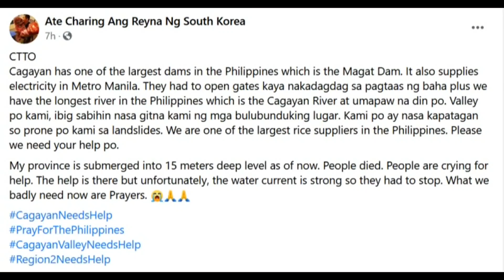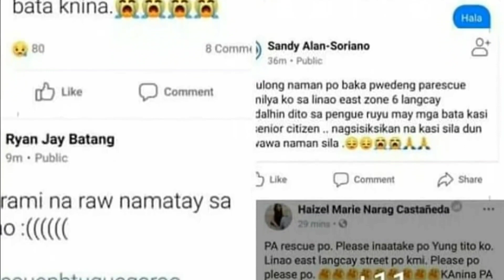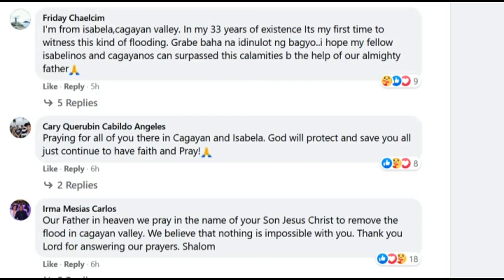IYAKAN ng mga tao sa CAGAYAN VALLEY | Actual Footage! humihingi ng SAKLOLO! | MATHkibalita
Bagyong Ulysses nanalanta sa CAGAYAN VALLEY .